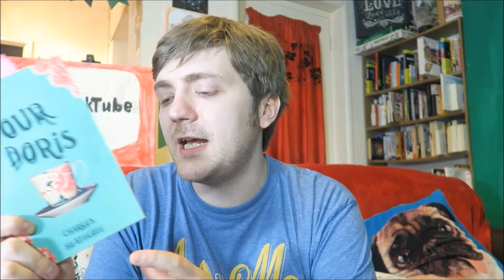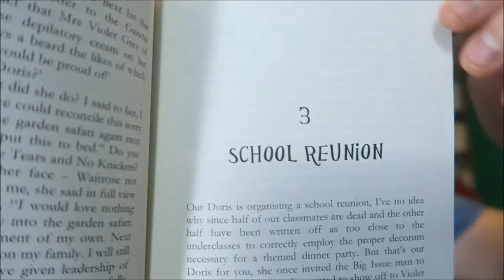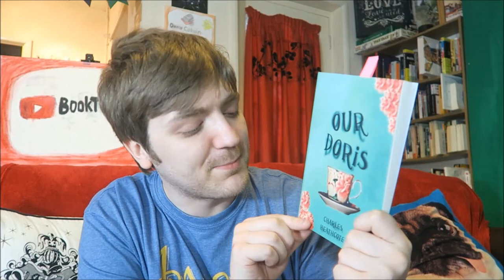Indie Readalong: Charles Heathcote - Our Doris [REVIEW/DISCUSSION]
Possibly my favourite indie book so far this year!

YOUTUBERS MENTIONED:
Charles Heathcote